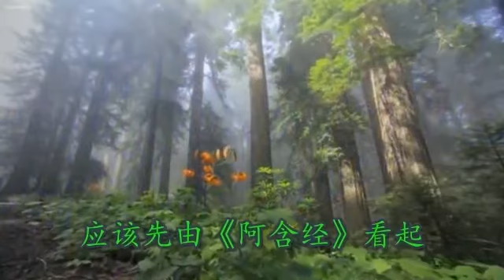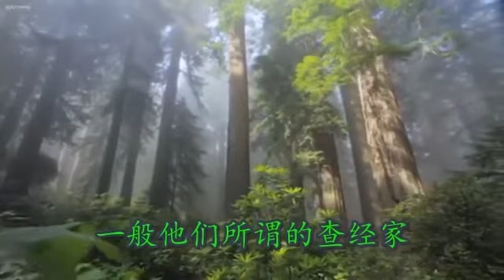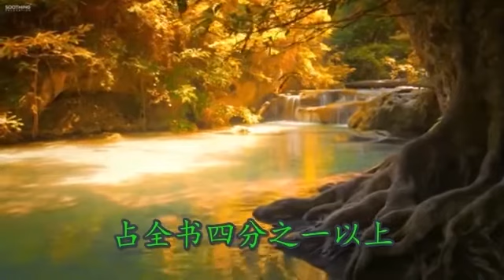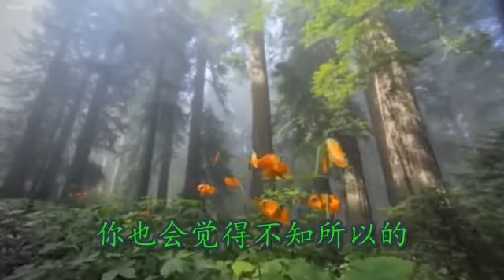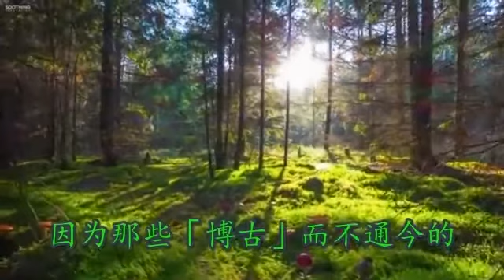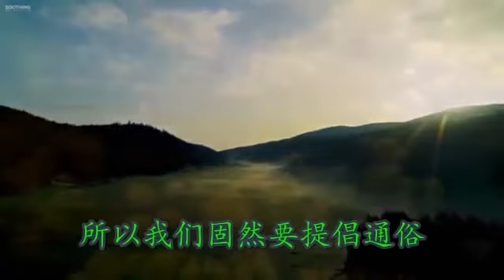《正信的佛教》60 佛教的典籍真是难懂难读吗？